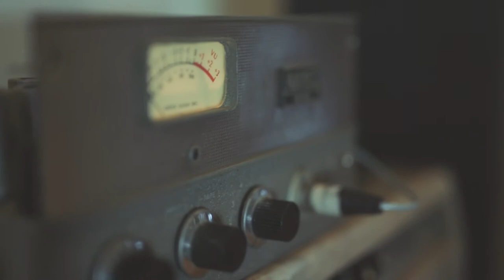Charlie Keller - Red House (Jimi Hendrix cover)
Cover of Jimi Hendrix in Robert Johnson delta-blues style.